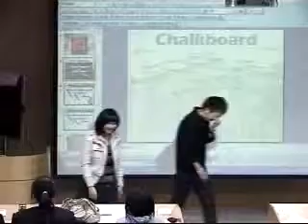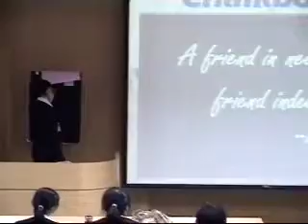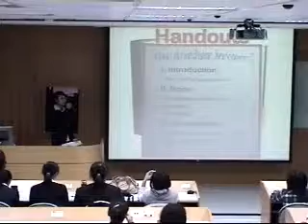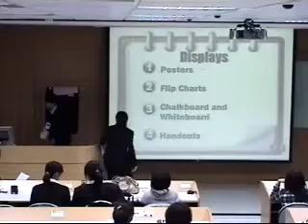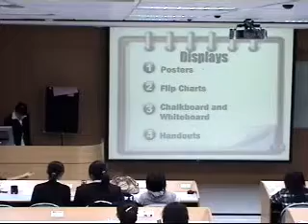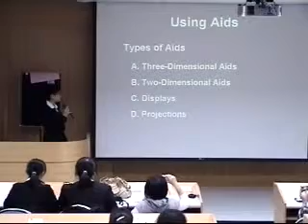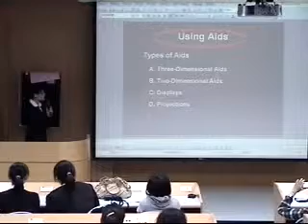3A Visual Aids Part4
Visual Aids